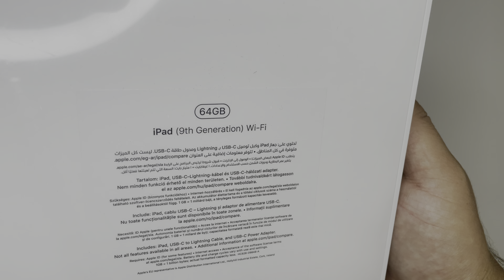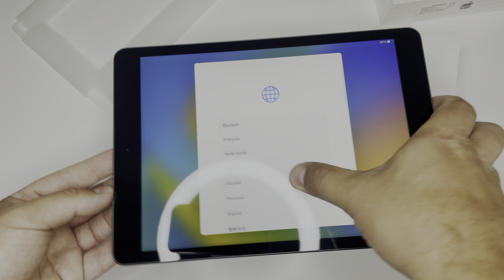Unboxing iPad 10.2 (9th Gen) 64GB Wi-Fi Space Grey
iPad 9th Gen 10.2 64GB Wi-Fi Space Grey MK2K3HC/A Unboxing

Screen Protector
Kids case